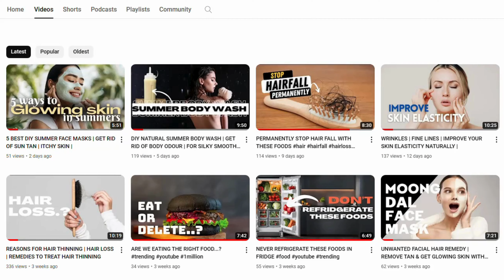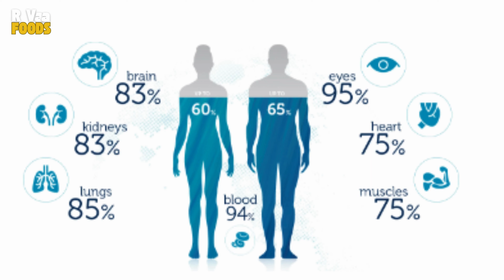CUCUMBER FOR ALL YOUR HEALTH PROBLEMS | THIS SUMMER STAY COOL WITH CUCUMBER | SUMMER SERIES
Cucumbers are high in antioxidants. They prevent the accumulation of harmful free radicals. They even reduce the risk of chronic disease. In this video, I talk about the magical benefits of cucumber.

What happens if we eat cucumber daily?
What are the 10 benefits of cucumber?
What is the best time to eat cucumber?
What does cucumber do for the body?